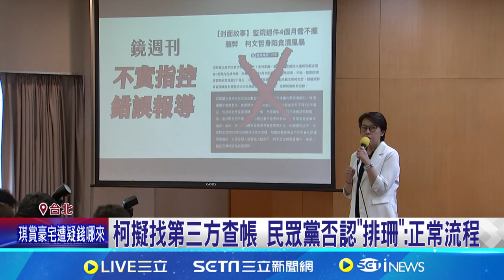假帳風暴! 傳柯曾問珊"是否請辭"遭拒 珊駁:見縫插針 柯擬找第三方查帳 民眾黨否認"排珊":正常流程 被點名當"公正第三方"查帳 張其祿:沒身分做這事│【新聞一把抓】20240822│三立新聞台